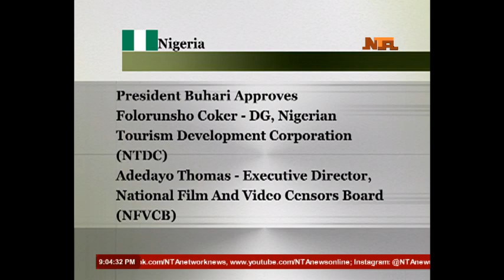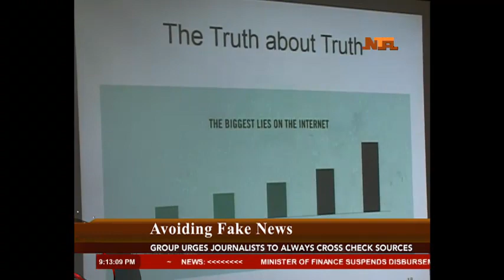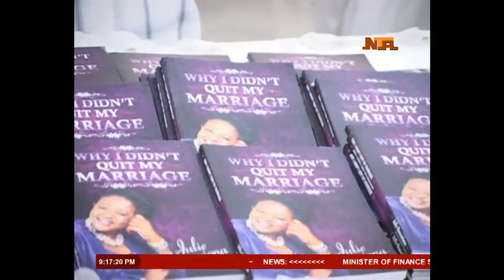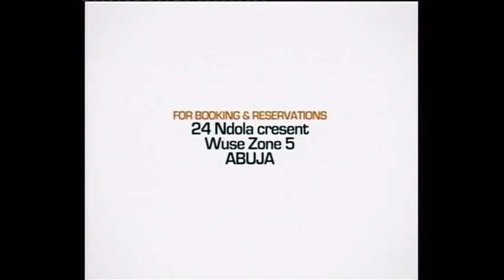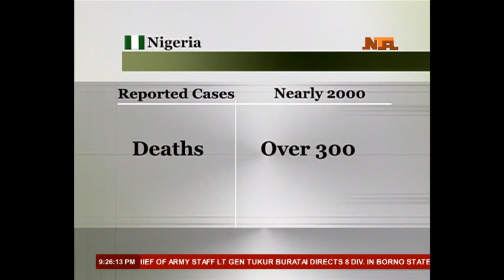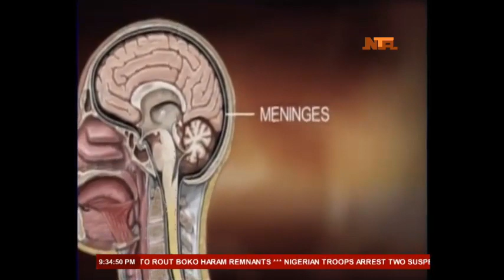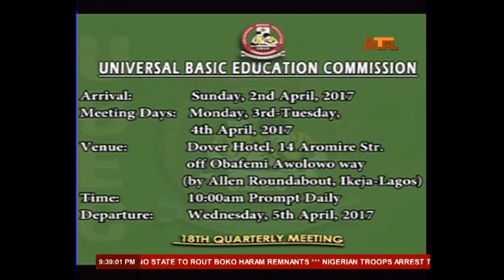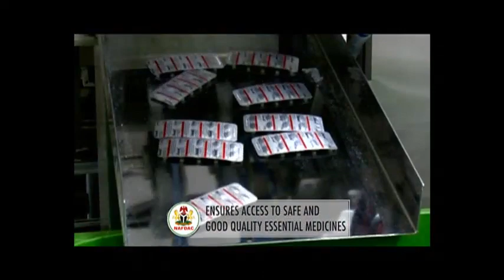Weekend File 1/4/2017